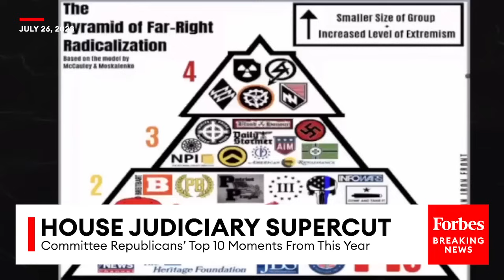FIERY: House Republicans' Top 10 Moments From House Judiciary Committee | 2023 Rewind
These are the top-viewed GOP moments from the House Judiciary Committee from this past year.